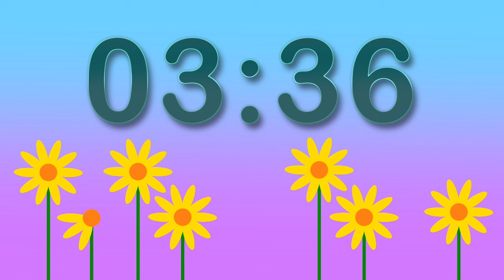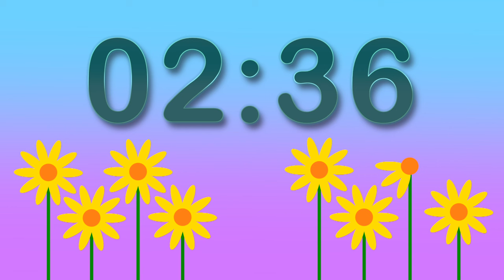10 Minute Timer: Growing Flowers Animated Visual Timer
In this animated timer, the time counts down from 10 minutes to zero. As each minute passes, one flower grows and blooms until all 10 flowers are present and bloomed. A flying bee also makes an occasional appearance throughout until the alarm sounds at the end of time.

This timer visually represents the time that has passed, which is helpful for kids or anyone who prefers a visual cue.

This is a solid Spring timer to countdown to class, your Zoom meeting or Google Meet, to embed in a PowerPoint or Google Slides presentation or direction slide in the classroom or remote learning environment, to display on the TV for ten minutes of stretching, to time the Spring craft contest, or anywhere else timing for 10 minutes is needed.